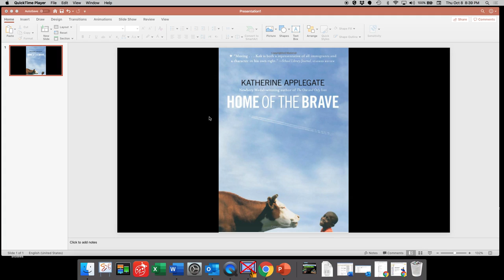Home of the Brave Ch 1 4